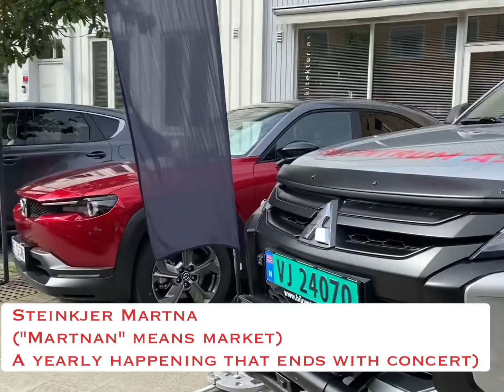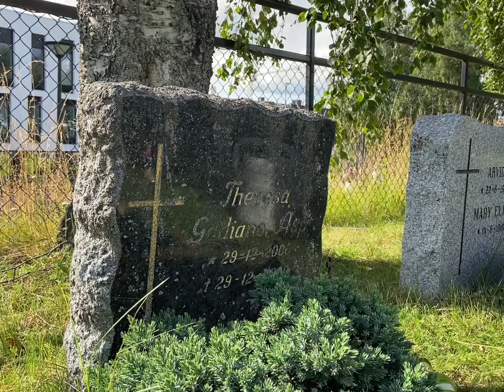DAY TRIP WITH SISSY l STEINKJER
Me and my sis drove to Steinkjer last saturday, to visit her late daughter who died 22 years ago. We also strolled around the Martnan ( market) and visited my friends as well.